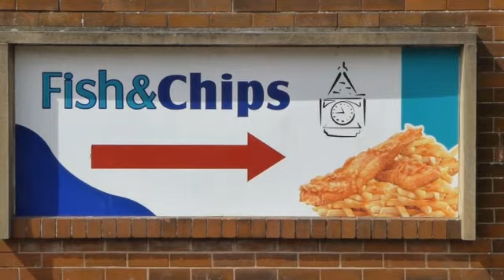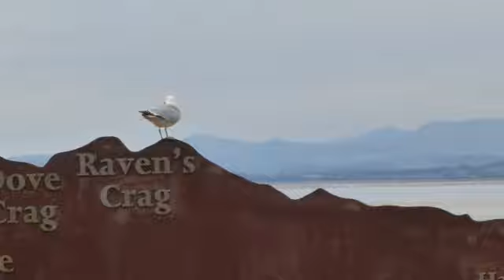Sunny MORECAMBE 2018 'A Day In The Life Of'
'A Day In The Life Of Sunny MORECAMBE 2018'

The hot summer of 2018 with MORECAMBE CARNIVAL in full swing.
First, there are the stunning Bay views, then there is all the hard work to keep the town a floral one; there is the recent artwork and the newly refurbished sea front and this is where we live work and play ... and play we do ... A Splendid Day Out, Catch The Wind, Morecambe Carnival, Make My Day, Vintage Weekend and all the charity events, the Park Run ...  you can add to the list ... sunsets !!!

Lots to get involved in so ...